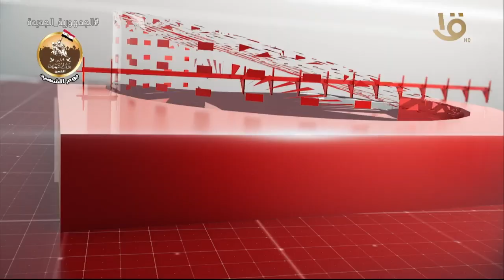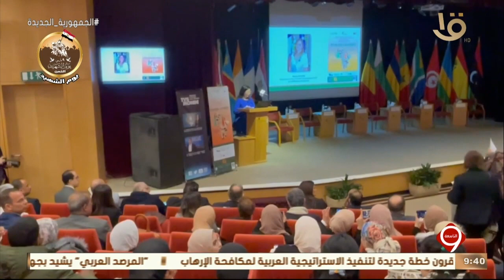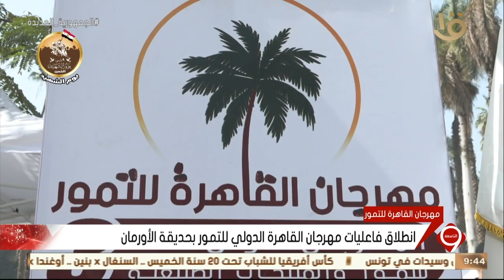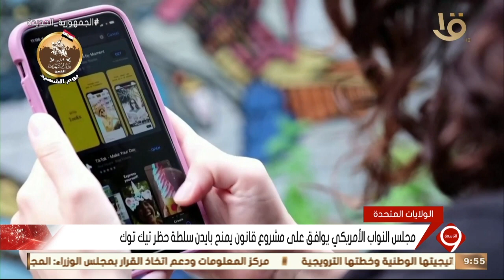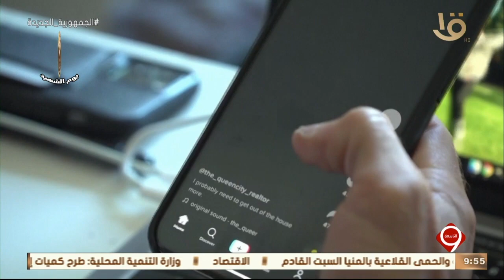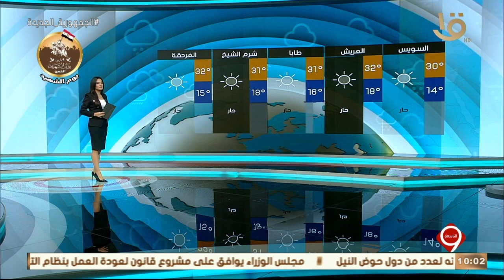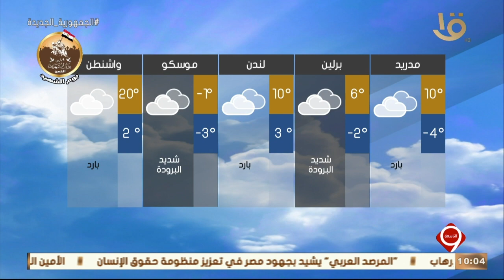نشرة التاسعة | أهم الأخبار السياسية والاقتصادية محليا وعالميا.. 1-3-2023